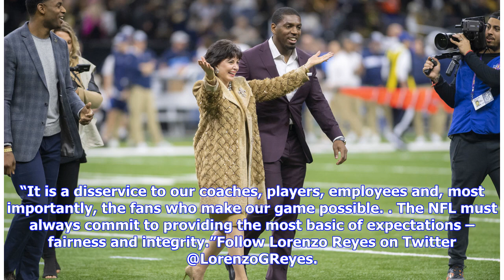Saints owner Gayle Benson upset with no-call vs. Rams, vows to 'aggressively pursue changes' with...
Saints owner Gayle Benson upset with no-call vs. Rams, vows to 'aggressively pursue changes' with NFL

CLOSE Jarrett Bell and Mike Jones from New Orleans and Kansas City on how the Rams and Patriots pulled off their impressive wins to head to the Super Bowl. USA TODAY SportsOne day later, the New Orleans Saints are still smarting. After the team’s 26-23 overtime loss to the Los Angeles Rams in the NFC Championship Game, Saints owner Gayle Benson issued a statement through the team’s official website, blasting the officiating and saying it is “undeniable” that a missed call “unfairly deprived” New...